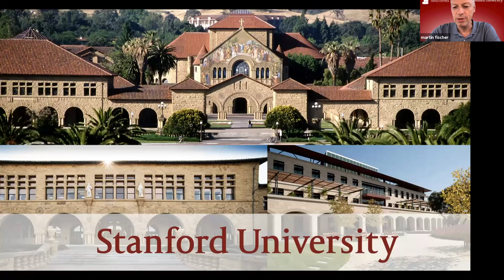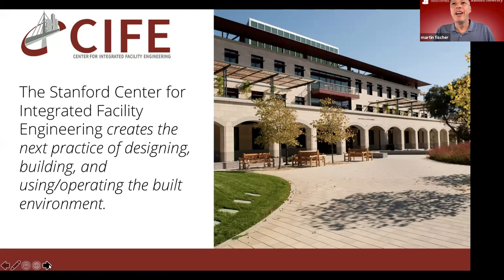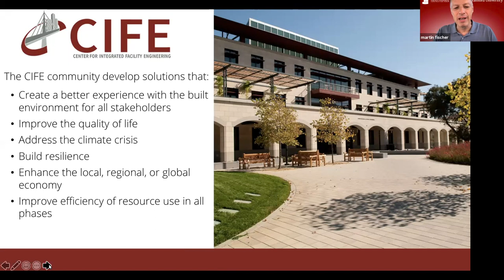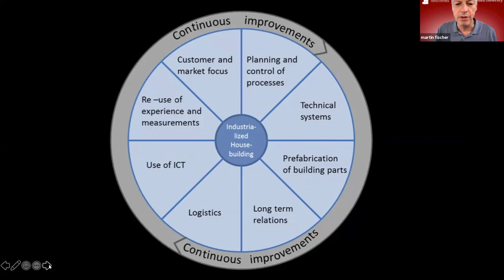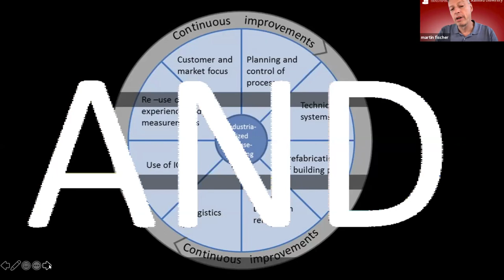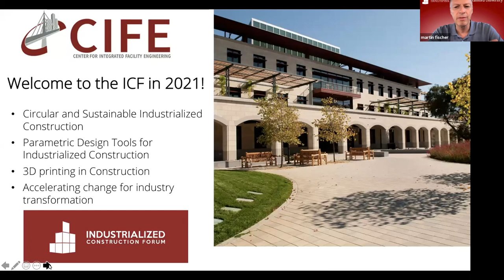CIFE, Stanford | ICF 2021 | Welcome speech by Martin Fischer, Director of CIFE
Martin Fischer, Director of CIFE is welcoming all participants to our annual Industrialized Construction Forum.